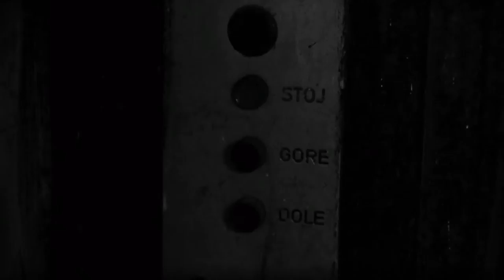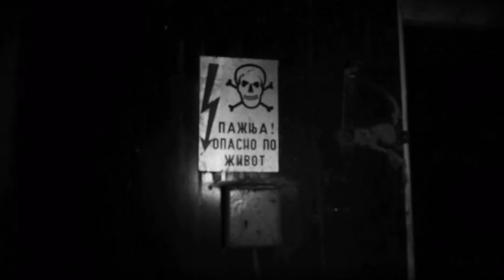Dg Paranoia (live, Brighton 2016) featuring Emily Jane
Live recording 24th June 2016, Crossing Borders Festival, Old Market, Brighton.
This concert was on the day when results of Brexit referendum were published.